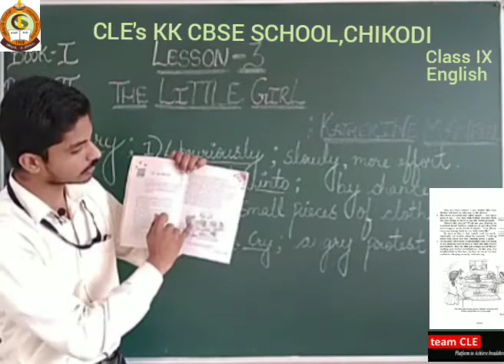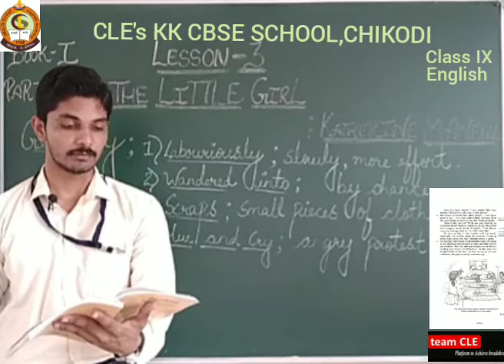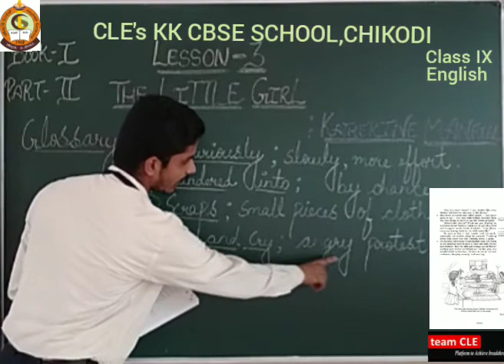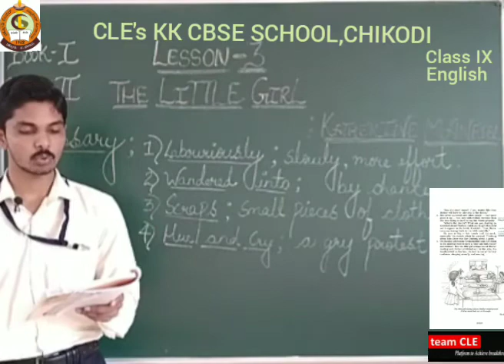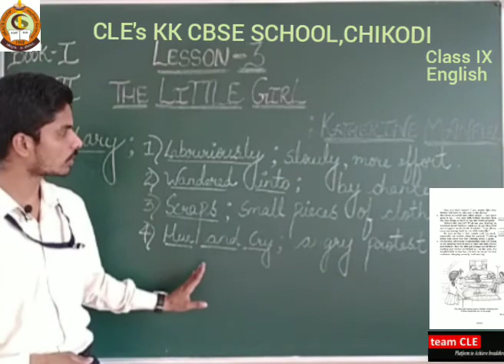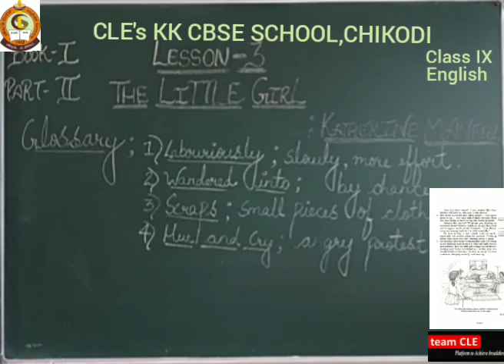CLASS IX ENGLISH LESSON-3 THE LITTLE GIRL PART-2.